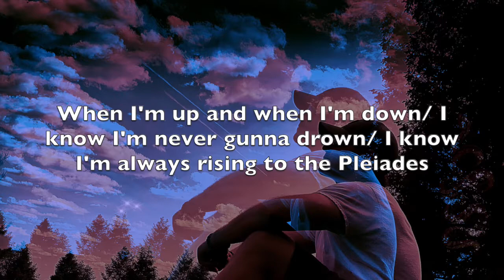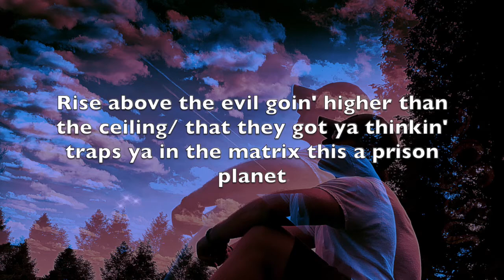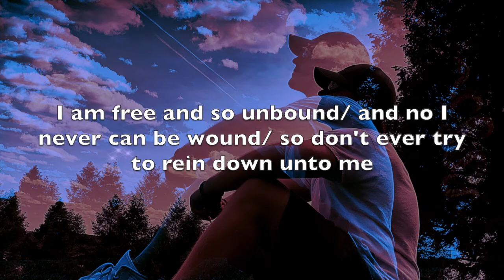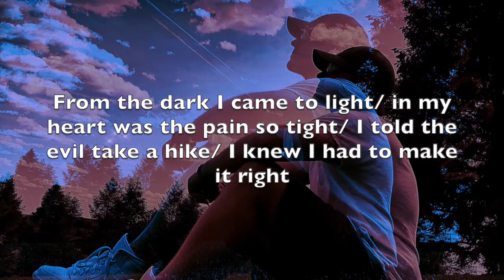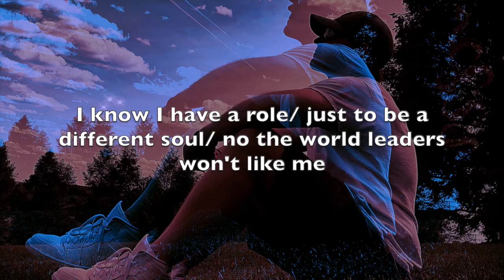Awakening (of the Higher Self) - Awakening of the Higher Self - SUn HerO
Awakening (of the Higher Self) was written, recorded and produced by Christopher J. Giannini and Dansonn Beats. From the album "The Awakening of the Higher Self" ©️2020.